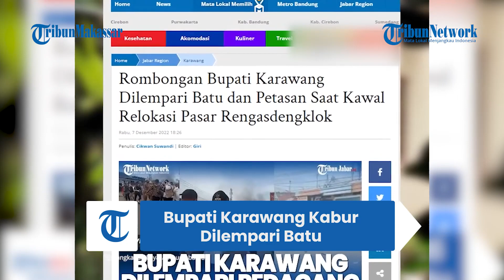Terekam Video Bupati Karawang Kocar Kacir Lari Dilempari Batu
TRIBUN-TIMUR.COM - Sosok Bupati Karawang Cellica Nurrachadiana viral di TikTok usai videonya kabur karena dilempari batu oleh pedagang.

Dalam tayangan Video Viral Tiktok berdurasi singkat itu, terlihat jelas Bupati Karawang lari dan panik menyelamatkan diri usai dilempari batu oleh para pedagang Pasar Rengasdengklok.

Aksi itu buntut dari penolakan pedagang terkait rencana relokasi ke tempat baru yakni Pasar Proklamasi Rengasdengklok.

Sementara itu, tak hanya bupati, Sekda Karawang Acep Jamhuri dan seorang anggota polisi juga terkena lemparan batu seperti tayangan yang beredar Video Viral Tiktok

Para pedagang juga terlihat membakar sejumlah ban di tengah jalan untuk menghalau petugas yang datang.

Menurut Acep, pihaknya saat ini sudah memiliki data siapa saja yang ikut bermain dalam penolakan relokasi Pasar Rengasdengklok.